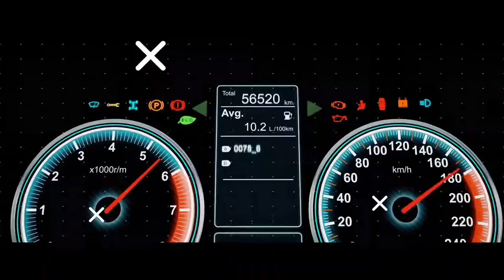Riding With The Rabbi - Episode 31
Steven, Daniel, Rachel and Andrew Wilf in honor of Jane and Mark Wilf. Etz Chaim 25th anniversary celebration.